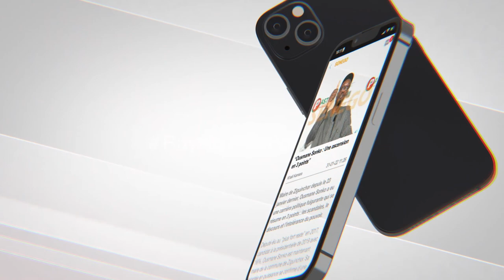Urgent : Gaston Mbengue obtient du Président Macky Sall le retour au pays de Alioune Petit Mbaye